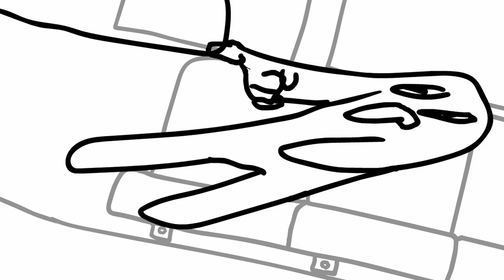Bus Ride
I mean. what did you think was gonna happen?